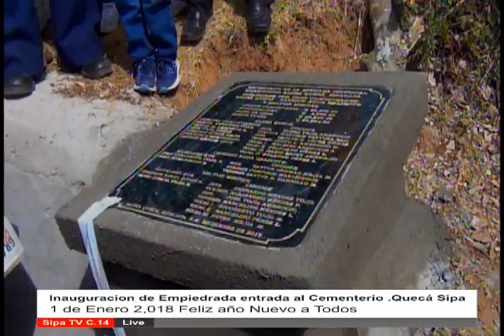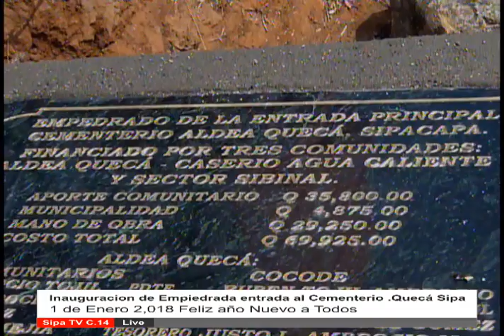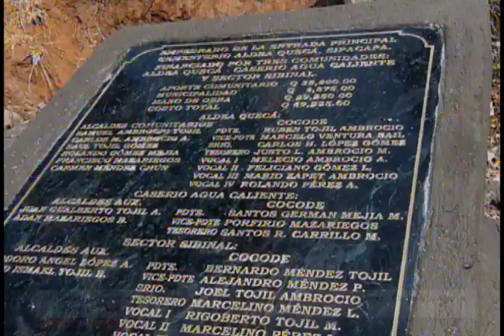Aldea Quecá Inauguración de Empedrado al Cementerio General